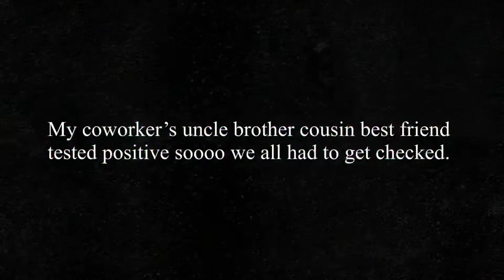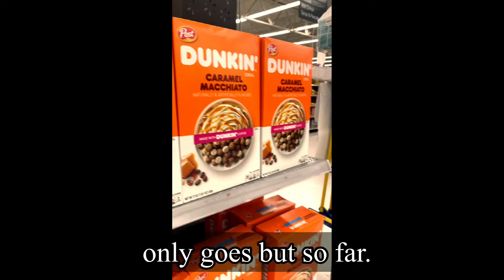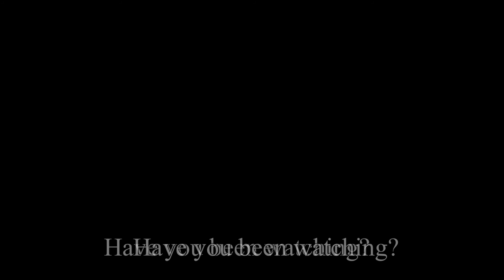Saintx Bre appears!! NEW VLOG!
Saintx Bre is back with a new vlog!!